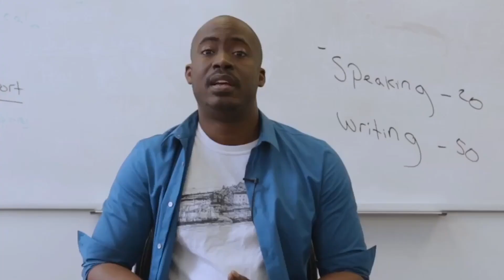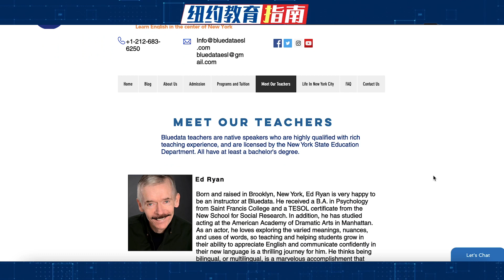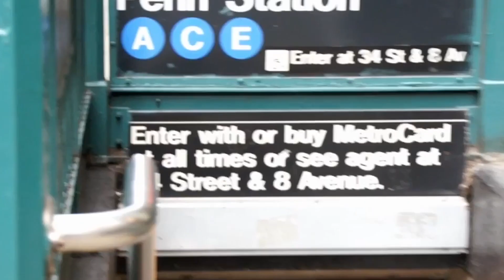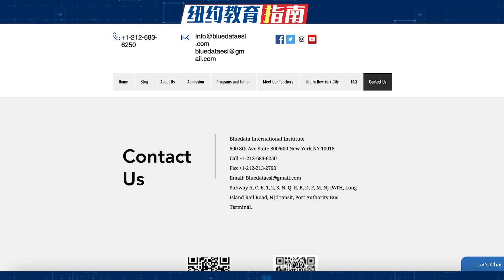如何在美国境内申请学生签证？《纽约教育指南》Jun.24.2021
疫情期间失业，失去H1b工作身份，想通过其他身份继续留在美国，该怎么办？想要转专业换职业想回学校继续读书，但是不知道怎么在美国申请学生签证？H1b没抽到，想再申请一个F1签证，暂时续一下身份？ 在美国境内工作想深造读个研究生？针对这些问题，节目组特别邀请到纽约博尔顿国际学校的胡洁校长为大家答疑解惑。

纽约博尔顿国际学校Bluedata International Institute